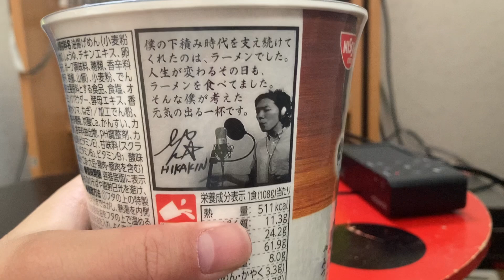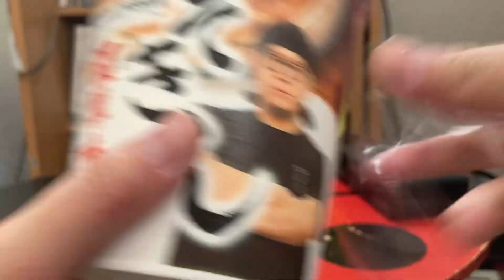［実写］みそきん食べてみた！